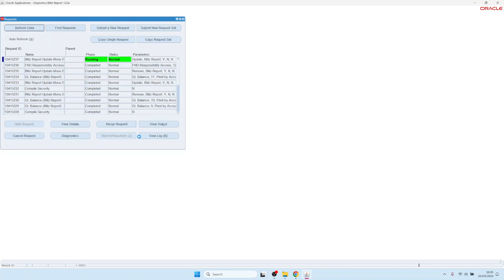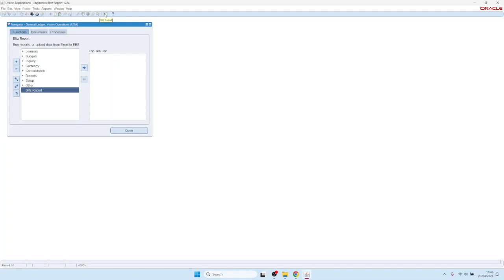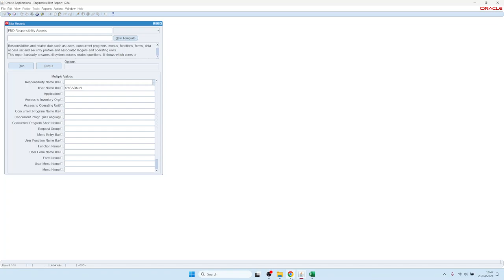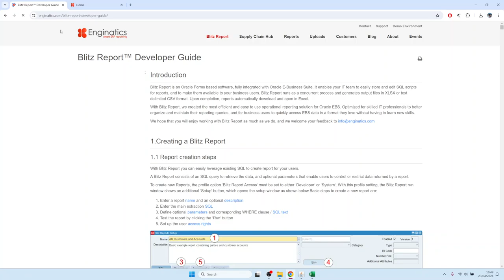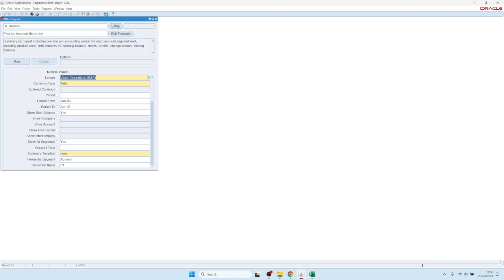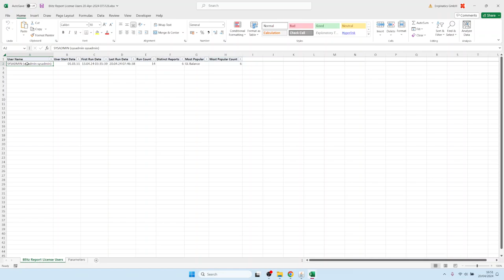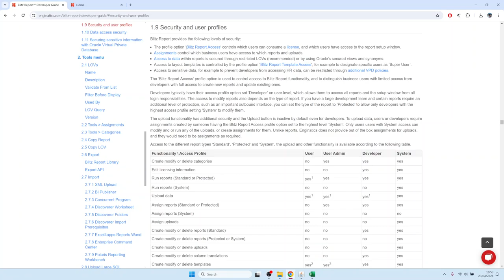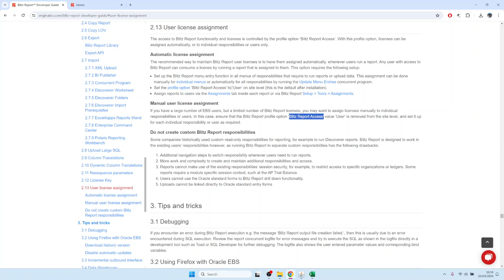2. アクセス・ロールとライセンス管理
Blitz Report のセキュリティ管理、Excel アイコンとメニューエントリの追加、さまざまなユーザーアクセスロール、レポートをリクエストグループや担当に割り当てる方法、ライセンスの使用状況を監視および管理する方法について説明します。

00:00 メニューに機能を追加するための Blitz Report 更新メニュー項目プログラム
02:38 Blitz Report アクセスプロファイルオプションによるアクセスロールの割り当て
04:40 アクセスプロファイルオプションでライセンス使用量を制御する
06:06 さまざまなレベルのユーザーにレポートを割り当てる
06:31 Blitz Report ライセンスの使用状況の確認と管理
08:30 セキュリティとユーザープロファイル
09:25 自動ライセンス割り当て
09:45 手動でのライセンス割り当て

ライセンス割り当てを手動で実行する：

- インストール後、Blitz Report をアクティブな担当のすべてのナビゲーションメニューに追加するには、 「Blitz Report Update Menu Entries」プロセスを実行する必要があります。

- プロファイルオプションには 4 つのレベルがあります
  - 𝐔𝐬𝐞𝐫： アクセス権を持つレポートのみ実行可能
  - 𝐔𝐬𝐝𝐦𝐢𝐧： あらゆるレポートを実行できますが、SQLクエリを変更することはできません。
  - 𝐃𝐞𝐥𝐨𝐩𝐞𝐫： SQLクエリの変更と新規レポートの作成が可能
  - 𝐒𝐲𝐞𝐦： アップロード機能を含むフルアクセスが可能な最上位レベル

- デフォルトでは、Blitz Report は 3 か月間有効なテストライセンスキーと 10 ユーザーでインストー ルされ、各ユーザーは最初のレポート実行時に 1 ライセンスを消費します。

- ライセンスが制限されている組織の場合、サイトレベルで Blitz Report Access プロファイルオプションをクリアし、特定のユーザーに手動で割り当てることで、アクセスを制御できます。

- ライセンス管理は、組織のニーズとライセンス制限に応じて、自動化（デフォルト、60 日間のユーザー保持）または手動化のいずれかを選択できます。

- レポートへのアクセスは、さまざまなレベルでの割り当てによって制御できます。